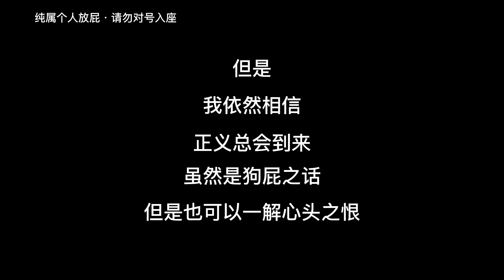90%人看不懂这个视频，老公觉得媳妇有精神病，把她关在家不让走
大家好，我是陈大琛的
90后一对冤家小夫妻
穷并快乐着
热爱生活
热爱家庭